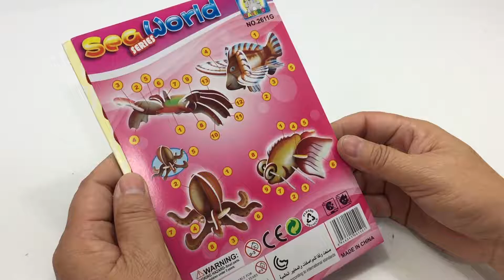3D Puzzle DIY, Assembly the 3D Sea world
3D Puzzle DIY, Assembly the 3D Sea world

This video will guide you the way how to assembly the 3D sea world which is very fun and enjoy it. I do hope that you will love this lovely 3D sea world.